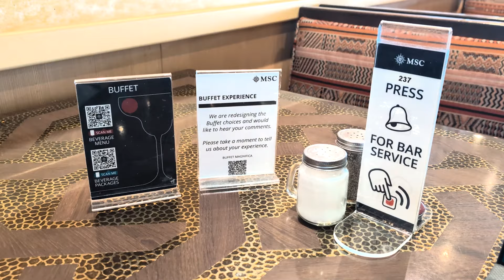18 Nights of Weekend Cruises on MSC Magnifica - The Review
MSC Magnifica has been my home ship for six different weekend cruises or 18 nights out of Port Miami and I have had a great time! Wanted to share how my experience with MSC Cruises has been and give a final review for the MSC Magnifica's Weekend Cruises.

We will review MSC Magnifica's itinerary, food, shows, entertainment, and people onboard.